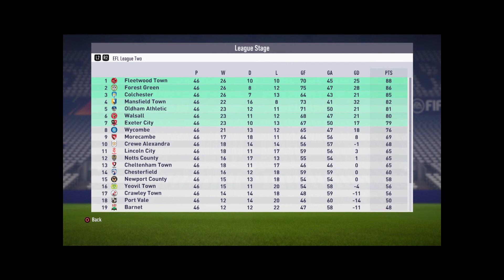Fifa 18 Road To Glory #20 Forest Green